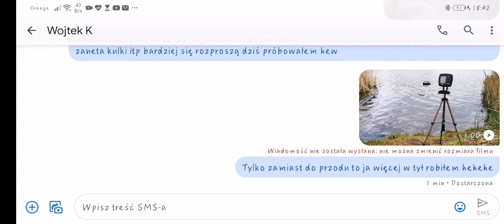Różne cz. 6(4)